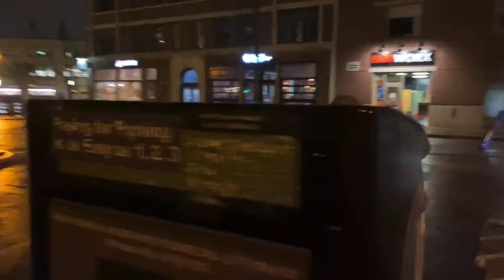Wasted Downtown Indianapolis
Richie B and I traveled to Indianapolis for the Patriots Colts game late 2021
We were both up for 24 hours straight
Got wasted in downtown
Richie B just couldn’t get the scooter to run lol
Love ya bruh